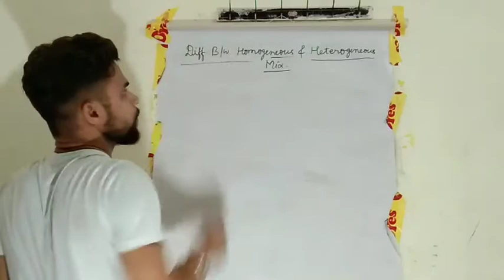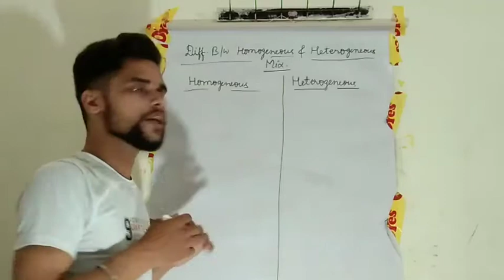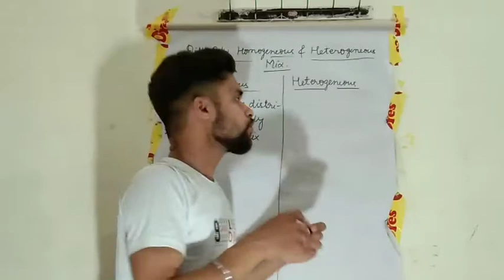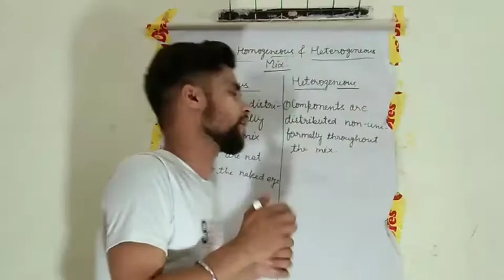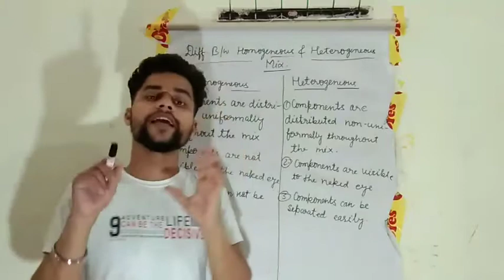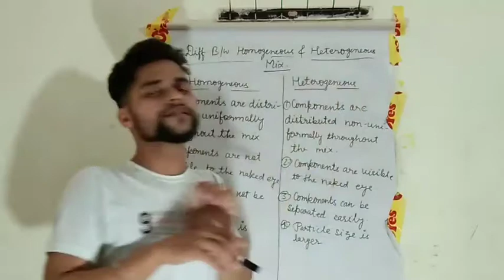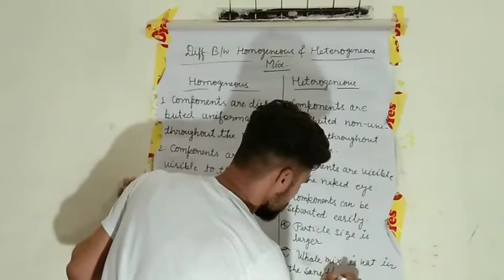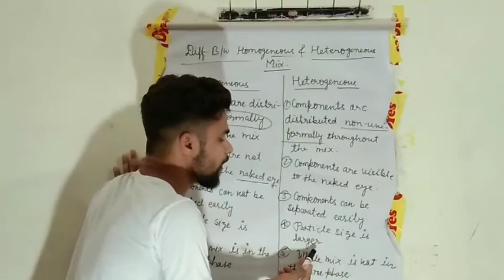Difference Between Homogeneous And Heterogeneous Mixture :: CBSE 9th CHEMISTRY Chapter2